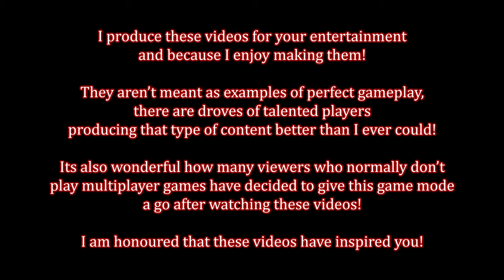Duck Goes Hunting! Axis Invasion 24 [Sniper Elite 5]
More Axis Invasion action! Join me as I tally up more kills from one of the most interesting game modes ever created!

Axis Invasion is a fun game mode where we can invade a single player campaign game mode to attempt to kill the campaign player as invader using a sniper rifle, smg or pistol to prevent them from completing their objectives. Stealth and sneaking is key to avoid detection when hunting the player, phones are scattered around the map that can help the player and invader locate each other. Tagging can also be used to track soldiers and their movements.

"Cannon Fodder Main Theme" composed by Richard Joseph, from 'Cannon Fodder' (1993) by Sensible Software

Chapters (kills in brackets):
00:00 Intro/Chat
01:32 Sneaky Karl scares the life out of me (1)
04:08 Karl gets aim-assisted into the afterlife (2)
06:25 Mechanic Karl gets caught working on his motorcycle (3)
07:21 Karl gets sniped and buried at the same time (4)
08:42 Action Karl eventually gets caught (5)
10:32 "I used to be an adventurer like you. Then I took an arrow in the knee..." (6)
12:49 Karl on a mission is a hard man to catch (7)
16:02 Karl uses phone, Duck relocates... (8)
18:20 Rematch: Karl pro-actively hunts for revenge! (9)
22:02 Elvis loses his pelvis (10)
24:44 Chat: Respecting opponents/The purpose of Duck's videos/streaming?!
26:38 Elvis again, but this time he loses his voice (11)